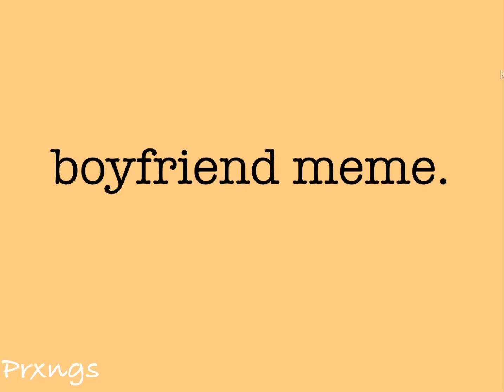boyfriend ~MLB meme~ 7K subscribers special~ Gacha Club~ Adrinette/Ladynoir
•°. *࿐ Open me •°. *࿐

ᴀʙᴏᴜᴛ:  I really liked this meme and I thought that it feels like it’s perfect for Miraculous Ladybug. I mostly edited every picture of the characters (mostly their eyes), and I think that, from all the memes that I’ve created, I’ve worked the most for this one.
I also want to thank you for all the support, I have never thought I would have this many subscribers and it light up my day.

↶*ೃ✧˚. ❃ ↷ ˊ-      -ˋˏ ༻❁༺ ˎˊ-    ↶*ೃ✧˚. ❃ ↷ ˊ-
ᴀᴘᴘꜱ ᴜꜱᴇᴅ: Ibis paint x & Kinemaster